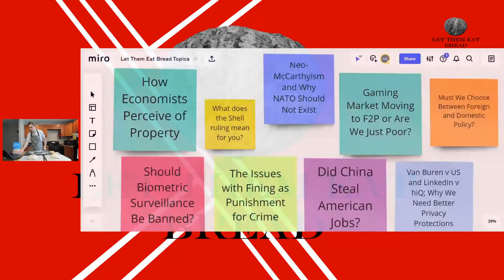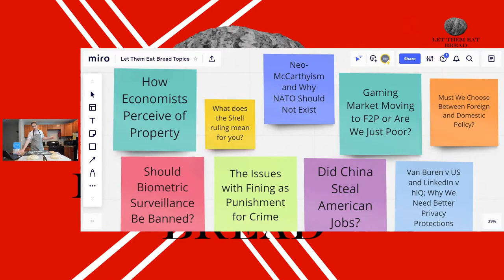Let Them Eat Bread Episode 13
"Come for the Bread, stay for the Politics"

Thanks for tuning in for this week's episode of Let Them Eat Bread! You can get this and every episode

Don't forget to send in a picture of your loaf for this week!

0:00 How to make the dough
15:49 Van Buren v US and LinkedIn v hiQ; Why We Need Better Privacy Protections
31:06 Should Biometric Surveillance Be Banned?
45:03 Set Your Oven!
47:21 The Issue with Fines
1:00:25 Is The Gaming Market Moving to Free to Play?
1:11:12 How Economists Perceive of Property
1:26:16 What Does the Shell Ruling Mean for You?
1:31:12 Baking Instructions

Ingredients:
1 ½ TBSP Instant Yeast
1 TBSP Kosher Salt
6 ½ cups Bread Flour
3 cups Water (about 100 degrees F)
Olive Oil

Directions:
In a bowl, combine the yeast and water and gently mix
In a separate bowl, combine the salt and the flour
Pour the flour mixture into the yeast mixture and stir with a wooden spoon until no dry patches of flour remain
Cut a piece of plastic wrap large enough to cover your rising bowl and carefully paint it with the lightest of layers of olive oil.
Cover the dough with the oiled plastic wrap and let rise for 2 to 5 hours
Take the risen dough and place in the fridge for 2 horse and up to two weeks (I leave mine overnight)
When ready, carefully remove the dough from the bowl onto a lightly floured board and shape into a rough ball
Divide the dough in half and shape into balls on two pieces of parchment
Score as desired and allow to rise for 1 hour and 15 minutes
While the dough is rising, place a pizza stone or an upside-down tray in your oven and set to 450 degrees F. On the bottom rack of your oven, place a pan and begin to boil some water. Once the oven has come to temperature, allow the tray in the oven to warm up - about 20 minutes.
When the dough has risen, carefully slide each loaf and its parchment unto the cooking surface and fill the pan with boiling water (this creates steam and makes a lovely hard crust)
Cook the bread for 28 minutes, rotating after 14 minutes
The bread is ready when the internal temperature reads 205 degrees F or it sounds hollow when tapped